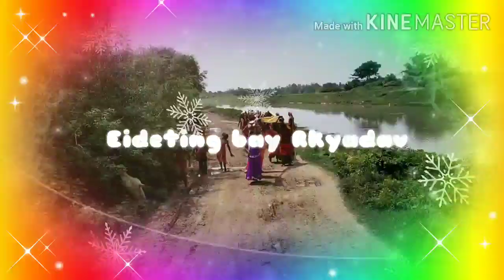Arahul ke fulba he maiya malinya chrhabi chh